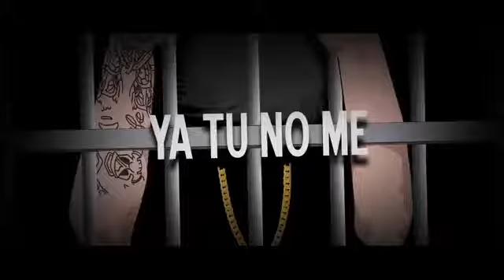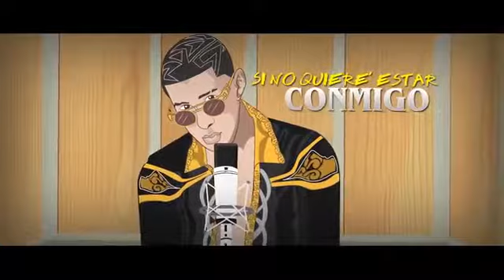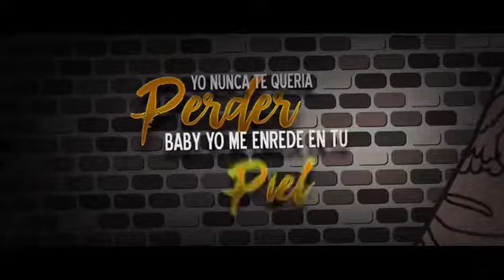La Última Ves^ Anuel AA ft Bad Bunny (Lyric Video) freed Anuel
◥◣◥》》CONTACTO《《◣◥◣
Facebook Personal: Christopher G. Pinales

[Si este material te pertenece y no lo quieres ver en mi canal, favor contactar este numero * * via telefonica o whatsapp, tambien puedes mandar un mensaje💪💪